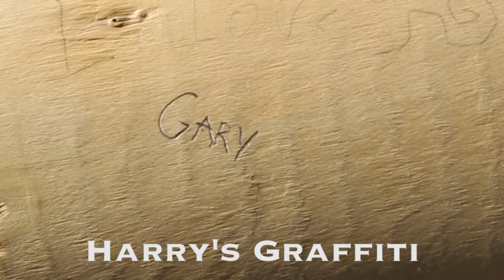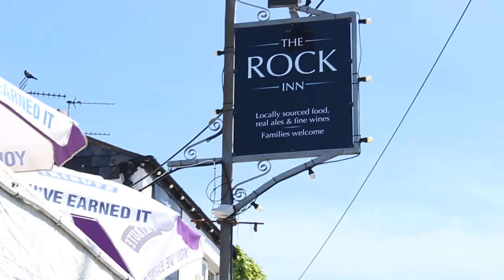Woolacombe 2016 | Camping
Here's my video from camping in half term! Hope you enjoy!